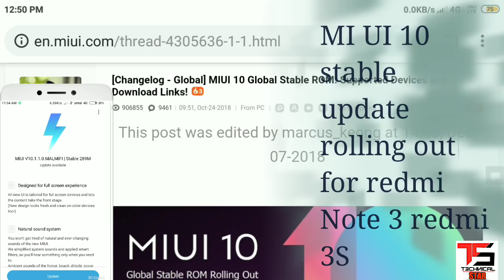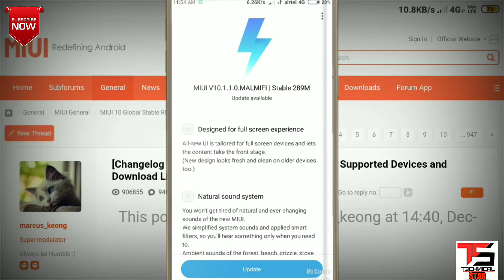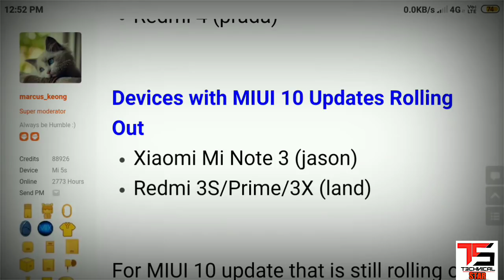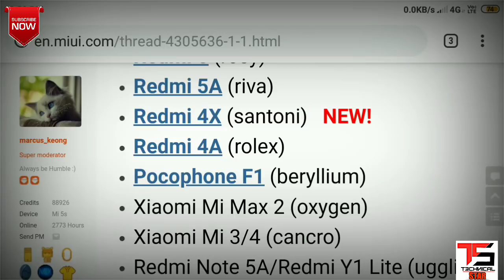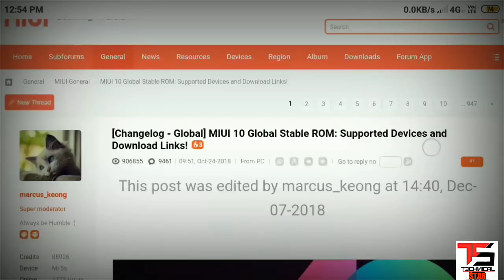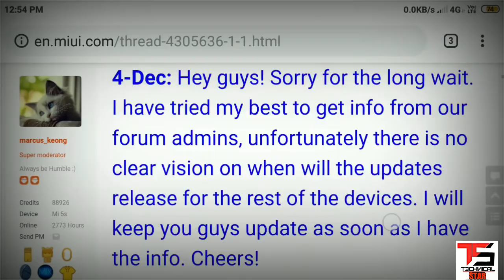Good news 📣|REDMI 3s,3s prime, Note 3|MIUI10 STABLE UPDATE Rolling Out|10.1.1.0 Stable Update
Good news 📣|REDMI 3s,3s prime, Note 3|MIUI10 STABLE UPDATE Rolling Out|10.1.1.0 Stable Update Redmi 3
You will get updates starting of December

MIUI 10 Global Stable ROM has been rolling out to several devices till dates. However, some users are still wondering if their device already have MIUI 10 update or not. Here I attached all the Xiaomi devices that will get MIUI 10 Global Stable update.

          We do not have the specific release date for the update until the Product Manager inform our forum administrators about the date. So please stay calm and wait for the official announcement. Thank you for your patience.

Devices with MIUI 10 Updates Rolling Out
Xiaomi Mi Note 3 (jason)
Redmi 3S/Prime/3X (land)

For MIUI 10 update that is still rolling out randomly, please DO NOT LEAK IT'S DOWNLOAD LINK! Else we will warn you first and ban you from the forum second time. I will update this thread with its download links when it is publicly released.

Note: The above update release dates are approximate and subject to change for a variety of reasons. We will keep you updated with the latest news.

Note:
1) Device Name without a download link will get MIUI 10 update later.
2) Device which is not in the list will not get MIUI 10 Global Stable update.

Xiaomi Mi MIX 2S (polaris)

Xiaomi Mi MIX (lithium)

Xiaomi Mi Max 3 (nitrogen)

Xiaomi Mi Note 2 (scorpio)

Xiaomi Mi 8 (dipper)

Xiaomi Mi 8 Pro (equuleus)

Xiaomi Mi 8 Lite (platina)

Xiaomi Mi 6 (sagit)

Xiaomi Mi 5s Plus (natrium)
Xiaomi Mi 5s (capricorn)
Xiaomi Mi 5 (gemini)
Xiaomi Mi Max Prime (helium)
Xiaomi Mi Max (hydrogen)
Redmi Note 6 Pro (tulip)
Redmi Note 5 Pro (whyred)
Redmi Note 4/4X (SD version) (mido)
Redmi S2/Y2 (ysl)
Redmi 6 Pro Indian (sakura_india)
Redmi 6 (cereus)
Redmi 6A (cactus)
Redmi 5 Plus (vince)
Redmi 5 (rosy)
Redmi 5A (riva)
Redmi 4X (santoni)   NEW!
Redmi 4A (rolex)
Pocophone F1 (beryllium)
Xiaomi Mi Max 2 (oxygen)
Xiaomi Mi 3/4 (cancro)
Redmi Note 5A/Redmi Y1 Lite (ugglite)
Redmi Note 5A Prime/Redmi Y1 (ugg)
Redmi Note 4/4X (MTK version) (nikel)
Redmi Note 3 Special Edition (kate)
Redmi Note 3 (kenzo)
Redmi 4 Prime (markw)
Redmi 4 (prada)

Thanks